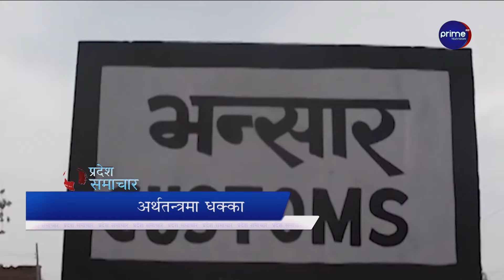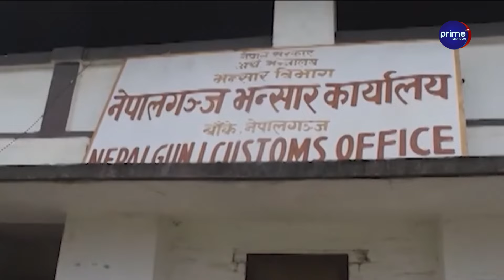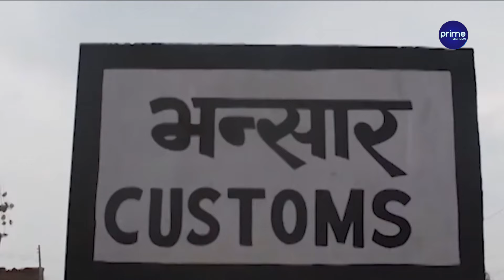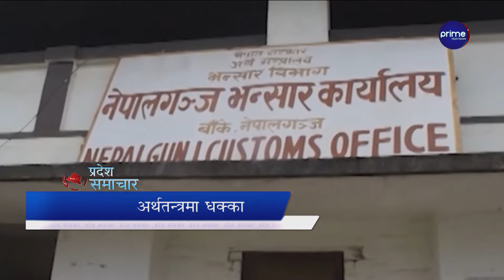बजेट होलिडे सँगै सुदूरपश्चिममा खर्च र आम्दानी गर्ने आधार बन्द,कस्तो पर्ला असर